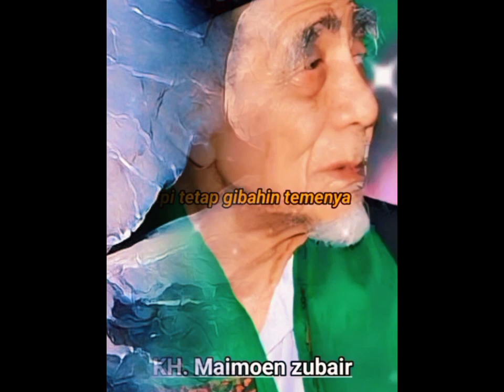10 April 2024